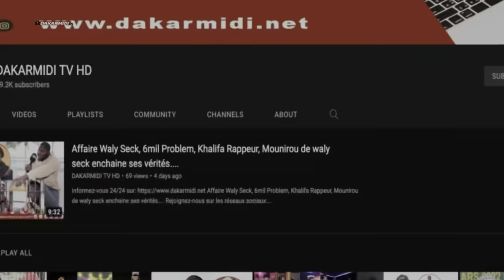Samba Soune dit tous sur sa relation avec zarko ''Mo takh gnu kham ma..Moto 700mil lama diokh...''